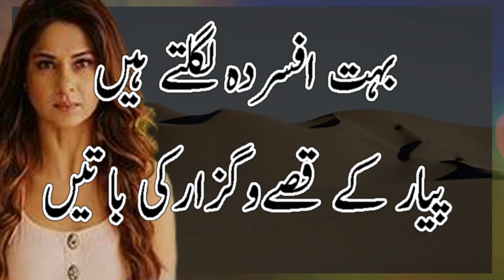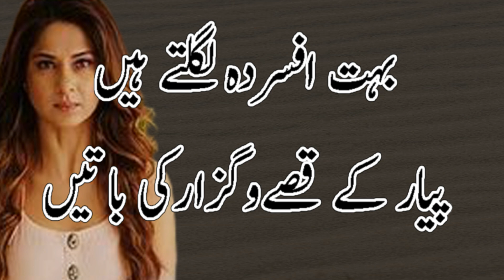New urdu sad ghazal poetry || best poetry collection